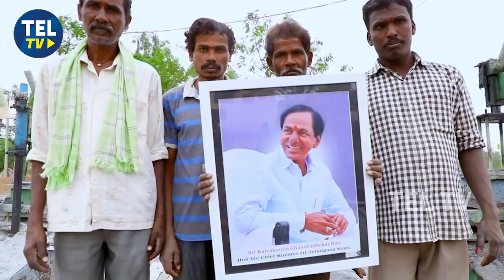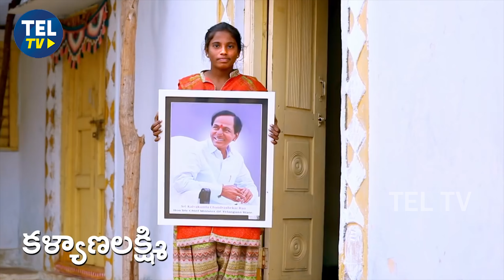Mangli KCR Birthday Song | తల్లిని కన్న తనయుడు | TEL TV